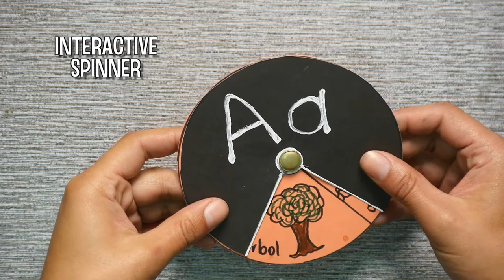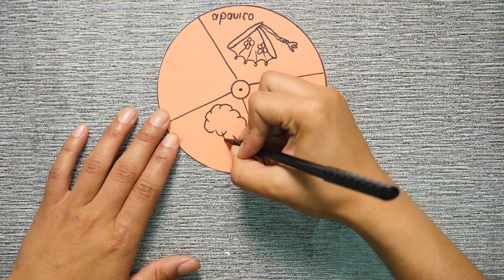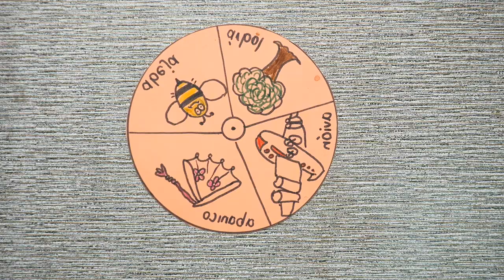How to Make Interactive Spinner - HomeArtTv by Juan Gonzalo Angel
A craft or trade is a pastime or a profession that requires particular skills and knowledge of skilled work. In a historical sense, particularly the Middle Ages and earlier, the term is usually applied to people occupied in small-scale production of goods, or their maintenance, for example by tinkers. The traditional term craftsman is nowadays often replaced by artisan and rarely by craftsperson (craftspeople).

Historically, the more specialized crafts with high value products tended to concentrate in urban centers and formed guilds. The skill required by their professions and the need to be permanently involved in the exchange of goods often demanded a generally higher level of education, and craftsmen were usually in a more privileged position than the peasantry in societal hierarchy. The households of craftsmen were not as self-sufficient as those of people engaged in agricultural work and therefore had to rely on the exchange of goods. Some crafts, especially in areas such as pottery, woodworking, and the various stages of textile production, could be practiced on a part-time basis by those also working in agriculture, and often formed part of village life.